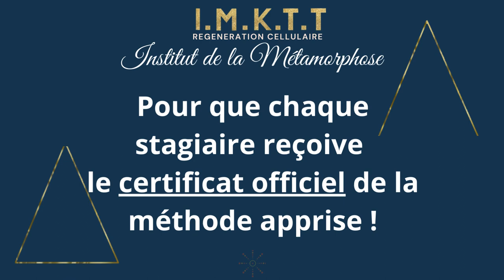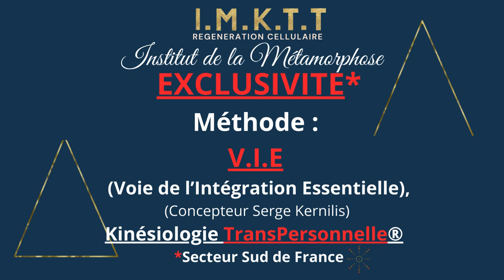Nouveau cycle 2024 Kinésiologie. Début des formations pour devenir kinésiologue Pro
IMKTT propose cette année 4 formations exceptionnelles en Exclusivité Sud de France, en plus des méthodes traditionnelles et originelles.
Formation libre sur une méthode de votre choix ou au cursus complet.
Le calendrier des formations est disponible sur notre site IMKTT
Exclusivités Sud de France :
Méthode VIE de la Kinésiologie TransPersonnelle®
Méthode Evolutive de la Kinésiologie TransCellulaire®
Méthode Astrologie & Kinésiologie de l'Astro-Kinésiologie ®
Méthode Lithothérapie & Kinésiologie de la LithoKinésiologie®
Et bien sûr les indispensables Touch For Health®, Brain Gym®, Réflexes Archaïques, Anat-Physio, Eléments Psy de la relation d'aide, Ethique et déontologie du kinésiologue ...
Cursus complet de 607 heures de formation en 24 mois.
Renseignement & Inscription sur notre site IMKTT